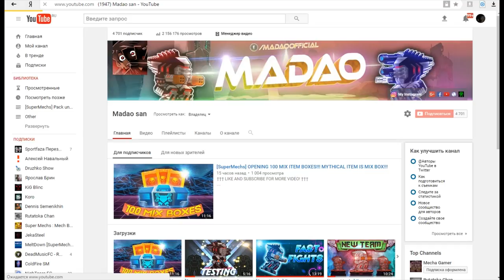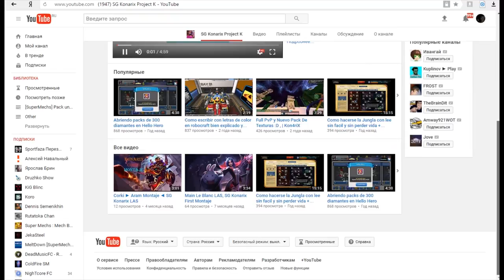[SuperMechs] GIVEAWAY WINNER!!!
XVertoXXER Jeb o ziew is the winner. Write to comments to get your account.

♦♦♦ If you want to help - Send tokens here ID 12759915

▌▌▌ MY YOUTUBERS TEAM ▌▌▌

Optimization